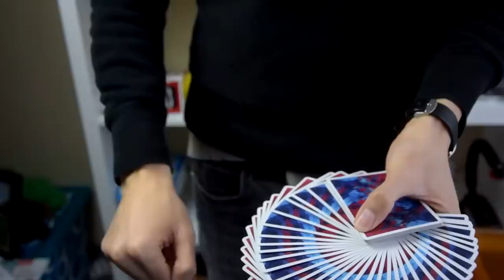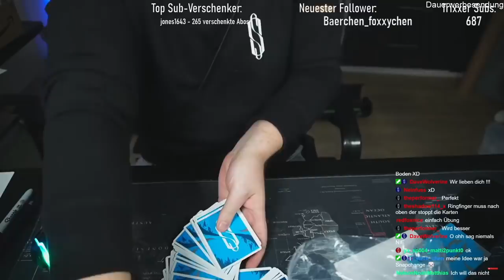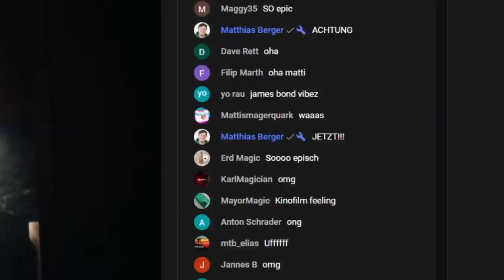Ich lerne den RIFFLE FAN in 3 TAGEN! | Matthias Berger weint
Heute habe ich für euch ein ganz besonderes Video. Seit 4 Jahren zieht mich meine Community damit auf, dass ich den Riffle Fan, ein für mich sehr schwieriges Flourish im Bereich Cardistry, nicht beherrsche. Für den Somniumcards Prestige Edition Trailer habe ich mich entschieden, den Riffle Fan zu lernen - innerhalb von nur 3 Tagen!

► MEIN EQUIPMENT:
*KEY LIGHTS
*RAUM SCHALL DÄMMUNG

Euer